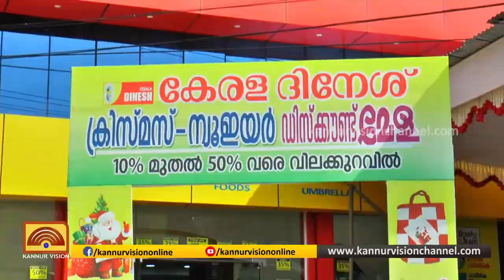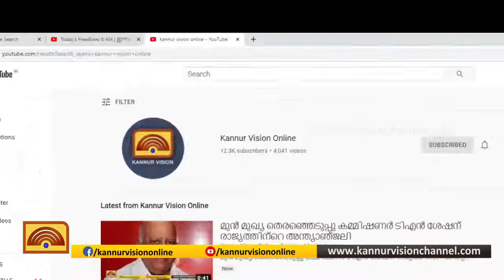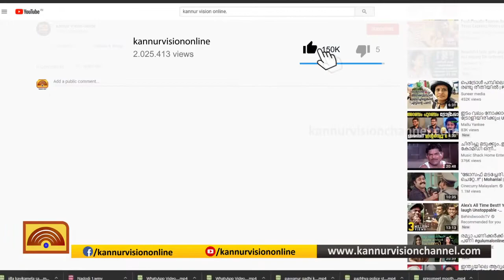ദിനേശ് വിപണ മേളക്ക് തുടക്കമായി.